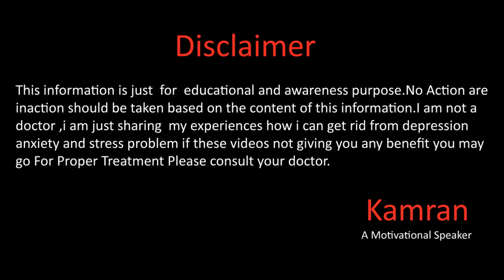How I Overcome Phobia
Hope you will be doing fine there in this video i will share some techniques they will help you more to reduce your phobia or anxiety so for more details please watch this full video.
Regards
Whats app
Gmail
You Mar Write us email at
Kami_the_speaker
kami_speaker
Kamran